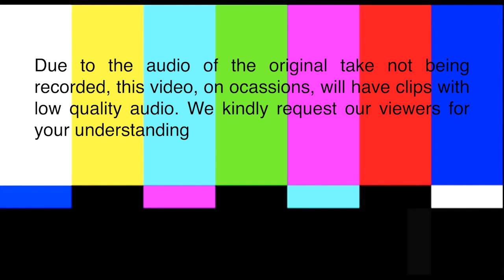Avora Records | Art To Art Podcast with Boom-a from Boomarang (Album Listening Session)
Avora Records presents Art To Art Podcast. On this episode of Art To Art, we are joined by the maverick guitarist Boom-a from the band Boomarang/Sound From The Hills that put Mizoram on the map in the Indian music scene.